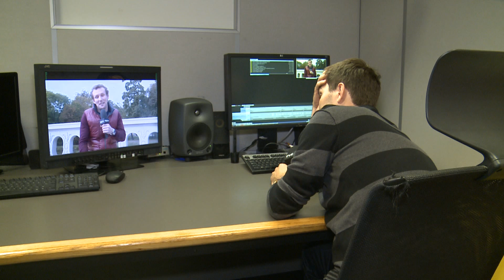Ekstraklasa na językach: Konstantin Vassiljev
Pojedynek na słowa Konstantina Vassiljeva i dziennikarza nc+, Piotra Karpińskiego